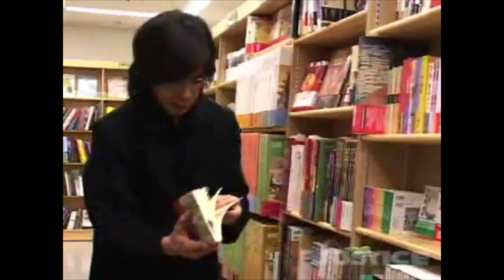【浮世絵】宮本浩次、かく語りき【第2回】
■【浮世絵】宮本浩次、かく語りき【第1回】

番組内で紹介された28000円の📚はこちら↓
中古本で３０００円程度で売られてますね(^^♪
●伝記画集―北斎
リチャード レイン (著)

浮世絵研究の国際的権威・レイン博士の40年に及ぶ北斎研究の成果。世界各地に散在する3000点ともいわれる彼の作品を精力的に渉猟、博士の新発見を含む代表作700点を厳選収録。巻末に総合カタログ。北斎研究の決定版📚

■yes. I. do (初回限定新春盤)(Blu-Ray付)
2023年3月21日でデビュー35周年を迎えるエレファントカシマシ。満を持して4年9か月ぶり待望の新作の発売が決定した。ニューシングル「yes. I. do」は、2023年2月17日公開の映画「シャイロックの子供たち」の主題歌として書き下ろされた表題曲を含む新曲2曲入り。2022年1月12日、日本武道館で行われた「新春ライブ 2022」をフル収録したBlu-ray付の「初回限定新春盤」、2022年9月25日に行われた「日比谷野外大音楽堂 2022」をフル収録したBlu-ray付の「初回限定野音盤」、通常盤の3形態での発売となる🎸
DISK:1
1.yes. I. do
2.It’s only lonely crazy days
3.yes. I. do (Instrumental)
4.It’s only lonely crazy days (Instrumental)
DISK: 2
1.うつら うつら
2.奴隷天国
3.デーデ
4.星の砂
5.いつものとおり
6.浮雲男
7.昔の侍
8.この世は最高!
9.珍奇男
10.月の夜
11.風
12.シグナル
13.生命賛歌
14.悲しみの果て
15.旅立ちの朝
16.RAINBOW
17.ズレてる方がいい
18.風に吹かれて
19.ハナウタ~遠い昔からの物語~
20.笑顔の未来へ
21.桜の花、舞い上がる道を
22.ガストロンジャー
23.俺たちの明日
24.友達がいるのさ
25.so many people
26.四月の風
27.ファイティングマン
28.待つ男

■yes. I. do (初回限定野音盤)(Blu-Ray付)
2023年3月21日でデビュー35周年を迎えるエレファントカシマシ。満を持して4年9か月ぶり待望の新作の発売が決定した。ニューシングル「yes. I. do」は、2023年2月17日公開の映画「シャイロックの子供たち」の主題歌として書き下ろされた表題曲を含む新曲2曲入り。2022年1月12日、日本武道館で行われた「新春ライブ 2022」をフル収録したBlu-ray付の「初回限定新春盤」、2022年9月25日に行われた「日比谷野外大音楽堂 2022」をフル収録したBlu-ray付の「初回限定野音盤」、通常盤の3形態での発売となる🎸
DISK:1
1.yes. I. do
2.It’s only lonely crazy days
3.yes. I. do (Instrumental)
4.It’s only lonely crazy days (Instrumental)
DISK: 2
1.過ぎゆく日々
2.地元のダンナ
3.デーデ
4.星の砂
5.ふわふわ
6.偶成
7.月の夜
8.珍奇男
9.昔の侍
10.I don’t know たゆまずに
11.未来の生命体
12.なぜだか、俺は祷ってゐた。
13.この世は最高!
14.悲しみの果て
15.RAINBOW
16.東京の空
17.武蔵野
18.風に吹かれて
19.赤い薔薇
20.ズレてる方がいい
21.俺たちの明日
22.so many people
23.星の降るような夜に
24.友達がいるのさ
25.ファイティングマン